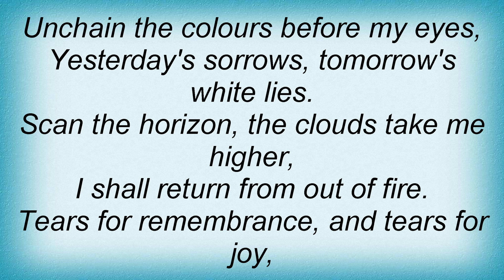Metallica - Remember Tomorrow Lyrics